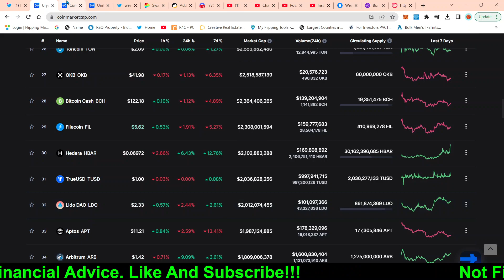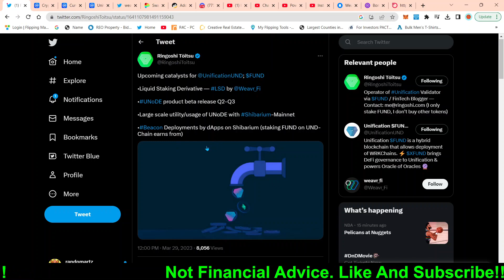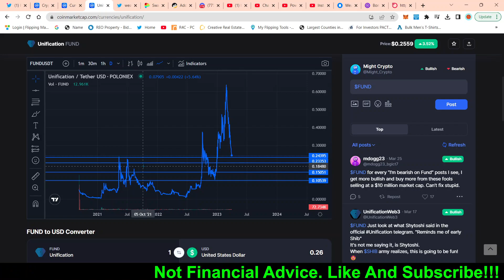FUND UNIFICATION COIN UPCOMING CATALYSTS